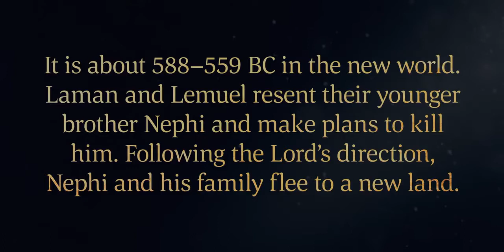Nefiții se separă de Lamaniți - Cartea lui Mormon - 2 Nefi 5 ( subtitrare română adăugată )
„Frații mai mari ai lui Nefi sunt supărați pe el și doresc să-l omoare. Domnul îl avertizează pe Nefi, un profet din Cartea lui Mormon și pe poporul său să plece. Ei se stabilesc într-o țară nouă și o numesc „ Nefi ”. Oamenii lui Nefi sunt muncitori și prosperă pentru că respectă poruncile lui Dumnezeu. Preoții și învățătorii propovăduiesc cuvântul lui Dumnezeu. Oamenii trăiesc în fericire.

Bazat pe 2 Nefi 5.

Filme inspirate din Cartea lui Mormon

Cartea lui Mormon: Un alt testament al lui Isus Hristos”